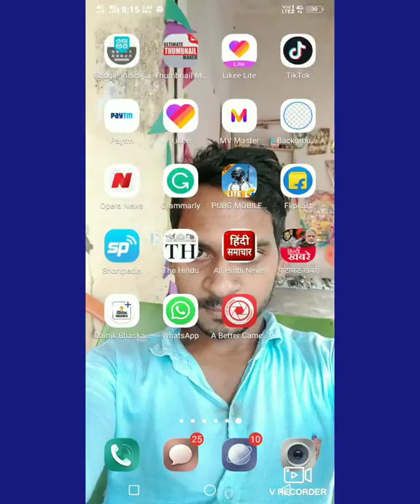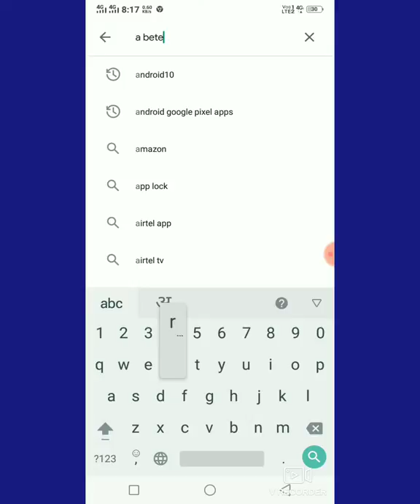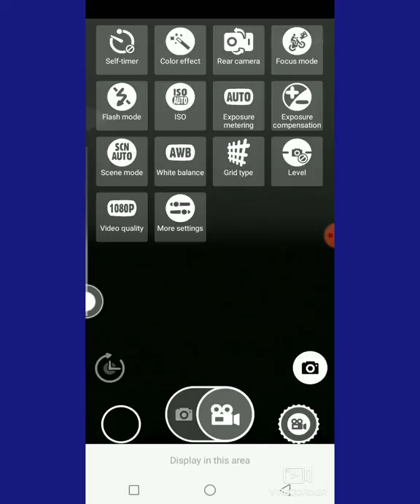Playstore new biggest app Amazing android app for smartphone|| most useful android app for you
hi

    tech express.

    Channel-          tech express

                              Thanks